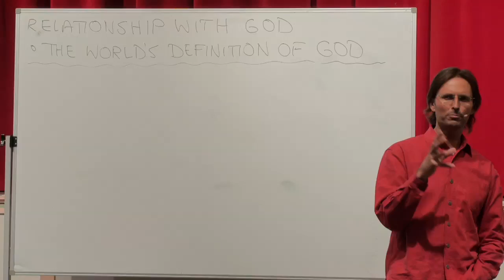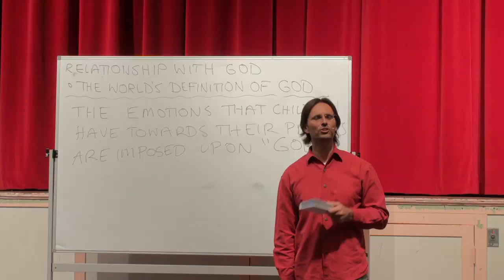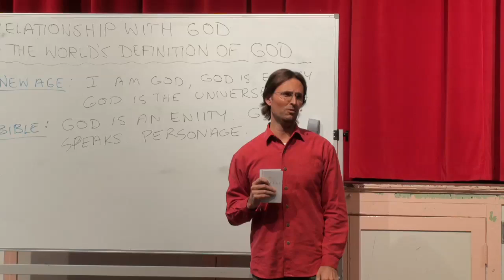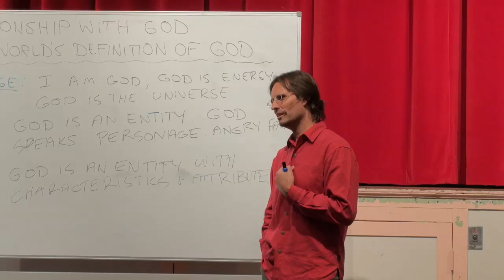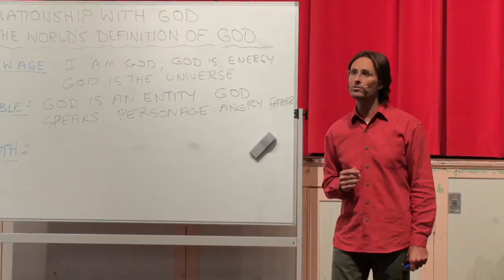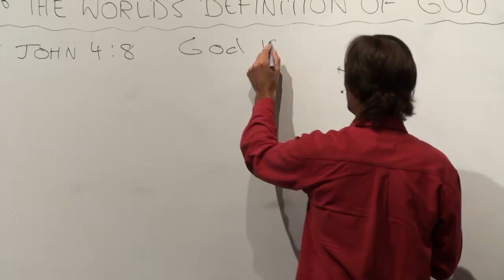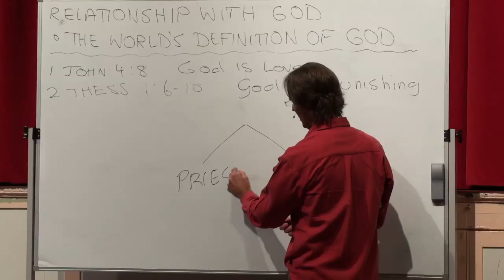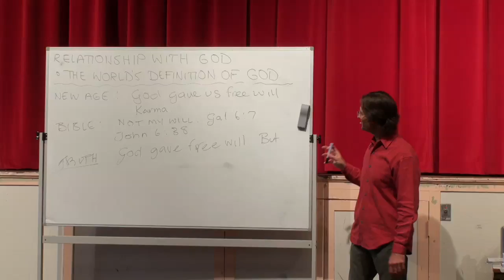20110911 Relationship With God - The World's Definition of God S1P1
20110911 Relationship With God - The World's Definition of God S1P1 (Murgon QLD AU)
Session 1 part 1 of a series of discussions relating to our Relationship With God, about how the world's definition of God often defines our beliefs about God and affects our Relationship With God.  More discussions to come on this subject.

Chapter Index:
Padgett Messages, Every day life & Divine Love
Can we trust so called Holly Books 0:06:05
New Age, Bible vs Truth about God 0:20:00
God does not punish 0:32:50
God created a simple process to understand him  0:41:30
Mankind still wants self reliance 0:48:24
Applying logic 0:54:08
Contradiction in the Bible 1:04:35
Priesthood, Religion & Control 1:13:10
Truth about a gift of Free Will  1:19:40